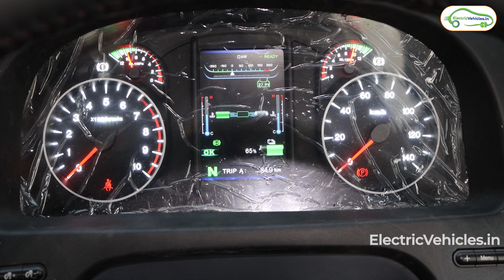India's Longest Electric Bus | Olectra | EV Expo Hyderabad 2023 | Electric Vehicles India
Olectra Electric Bus 2023:

Olectra Greentech Limited (Olectra) is the India’s largest Pure Electric Bus manufacturer having manufacturing facilities at Hyderabad, India. Olectra is India’s first ever electric bus manufacturer having manufactured and deployed all variants of Electric Buses in India. After leading in the commercial run of electric buses, the company is expanding its product line in the e-mobility segment for 3-wheeler electric autos and electric trucks. OGL is a public listed company and is currently traded on the Bombay Stock Exchange (BSE), and National Stock Exchange (NSE). OGL is an ISO-9001:2008 certified company and its R & D Centre is recognized by the Department of Scientific and Industrial Research, Govt. of India.